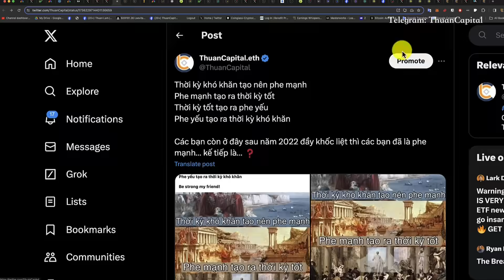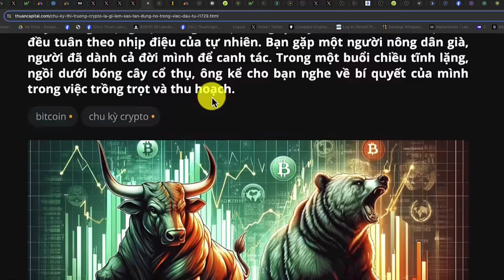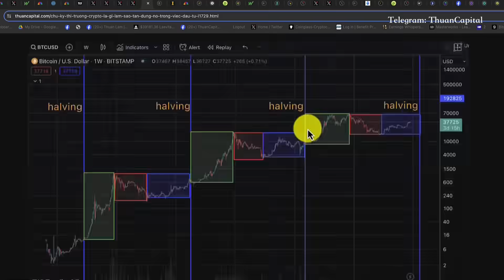Đây Có Phải Thời Thời Điểm " TỐT " Để Tham Gia Thị Trường !!